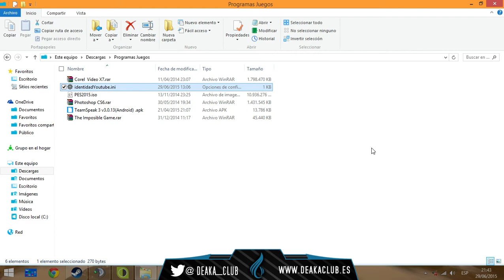Identidad TeamSpeak 3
Aquí os dejo la identidad del teamspeak 3 que dije que iba subir para aquellos a los que no le dejaba exportar su identidad, etc. La identidad está al nivel 36.

Pide ahora tu Tarjeta Sim en Suop y llévate 5€ de saldo gratis
GZONE
TeamSpeak Gzone: ts3.gzone.es